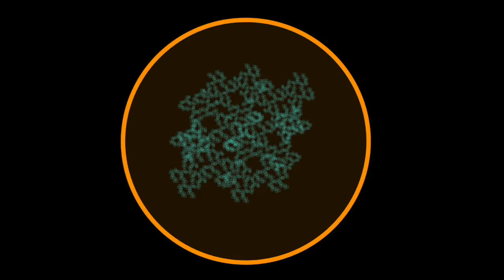Was ist Realität?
Es ist ganz einfach.